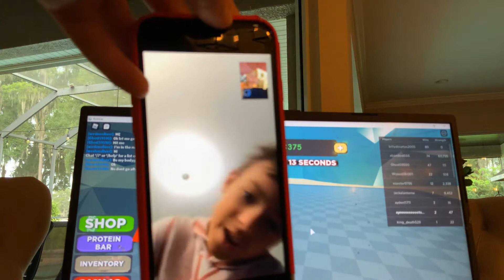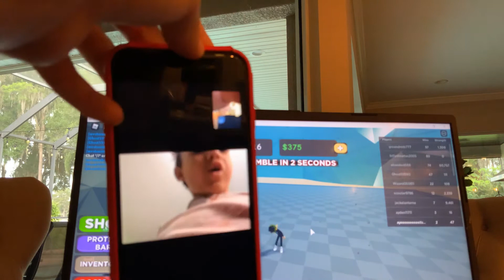Playing boxing simulator 2!